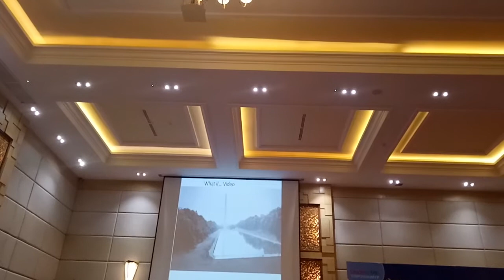Leader in me symposium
Teacher characteristics for the 21st century